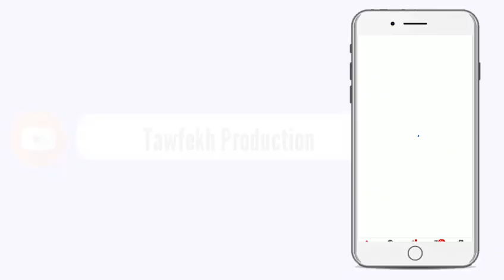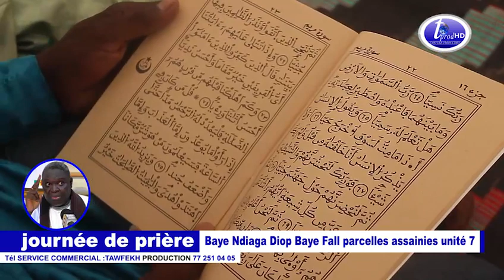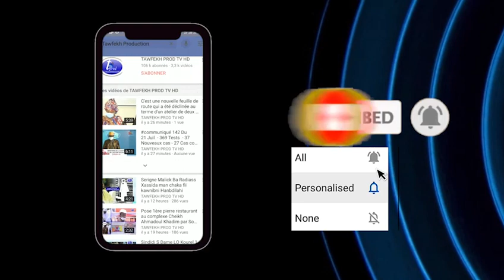Témoignage S Fallou NDIAYE Touba 28 sur Baye Ndiaga Diop journée de prière Baye Ndiaga Diop parcell